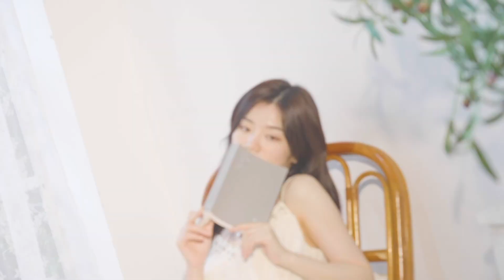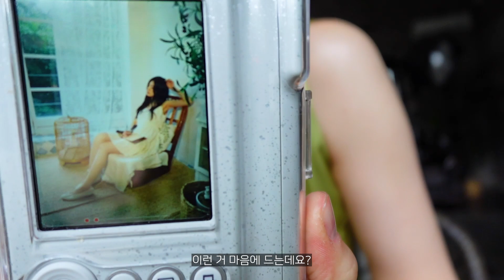정승희ㅣTHE 1ST SOLO PHOTOBOOK 24/7 MAKING (ENG.)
JEONG SEUNG HEEㅣTHE 1ST SOLO PHOTOBOOKㅣ24/7

[ORDER]
8/25-9/27 6PM (KST)

[COMPONENTS]
5 DIFFERENT VER. COVER PHOTOBOOK (120 pages)
SELFIE PHOTOCARD (RANDOM 1 out of 10)
POLAROID SET (RANDOM 2 out of 10)
PHOTO BOOTH CUT (1 EA)

[SPECIAL EVENT]
For those who purchase, 100 copies of the photobook will be signed by JEONG SEUNG HEE. These copies will be randomly delivered as a surprise gift for fans.

[ETC.]
Purchase is available worldwide. Please check out the English/Japanese ver. site for details.

👗THE 1ST PHOTOBOOK BRAND/STYLE info.
-BRANDAZINE
-OH L
-EAAH-MAKE A TOAST
-LADY VOLUME
-ALL SAINTS